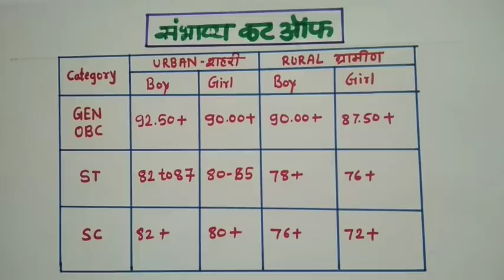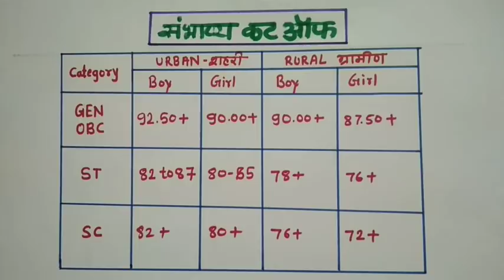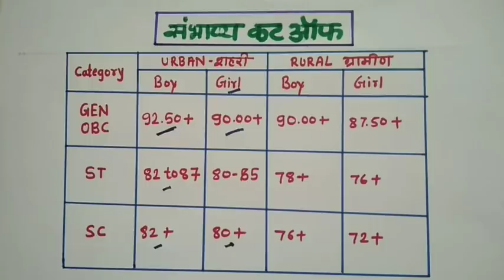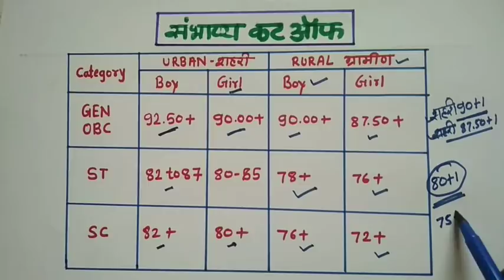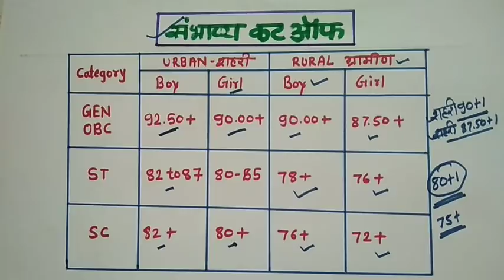नवोदय संभाव्य कट आॕफ काय असेल ? | नवोदय प्रवेश परीक्षा 2019